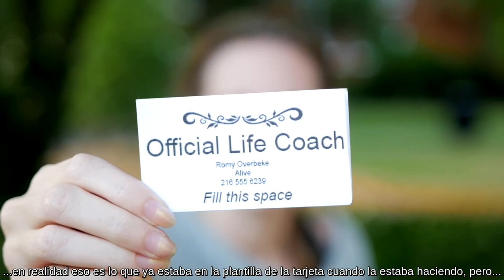I'm Now A Life Coach (Subtítulos en español)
Life coaches really know their shit. They are full of it =)